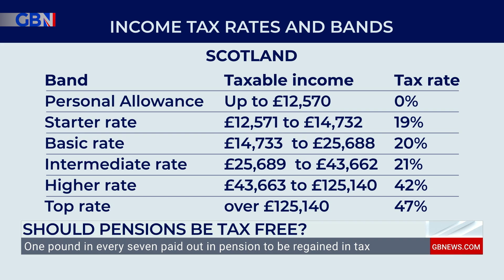'Pension triple lock is daft': Should we keep it? | Aaron Bastani and Quentin Letts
'I would get rid of the triple lock, I think it is daft.'

Co-founder, Navara Media, Aaron Bastani, debates with Journalist, Quentin Letts, over whether we should keep the triple lock pension.